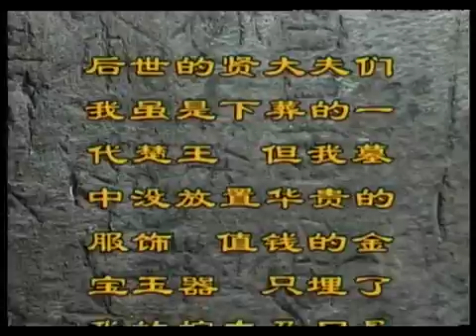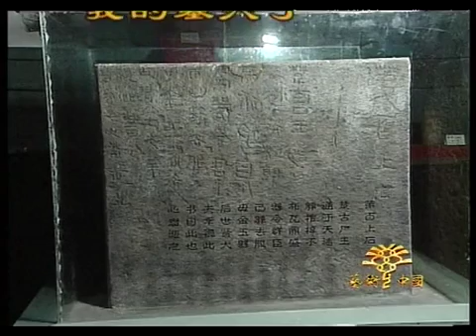03/05段-龟山汉墓《16集-艺术中国》。